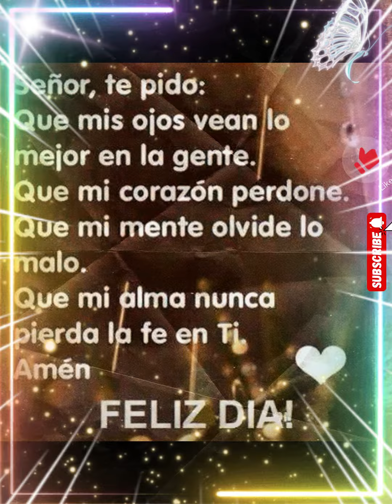⛅⭐ Me encanta la gente sencilla, Buenos Dias ⭐⛅